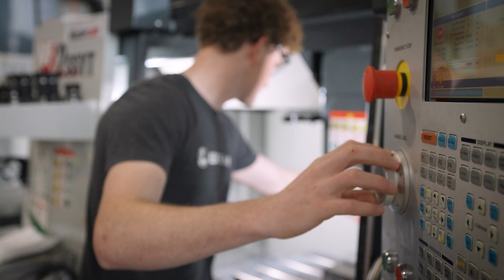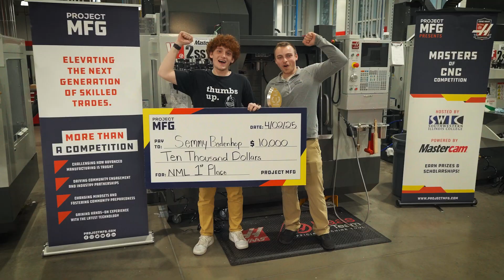National Machining League 2025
National Machining League is a high-school level individual competition testing CNC/Machining skills up to 3-axis surfacing. Schools can submit up to 3 students to individually compete and challenge each student’s ability to think critically, manage resources, and demonstrate skill and competency in machining.

This competition consists of a qualifying round project where the top individuals will be invited to compete in a National Championship for a chance to win $10,000!